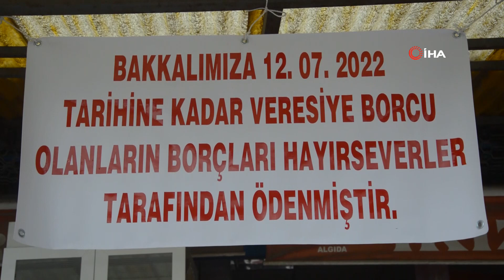Tokat’ta gizemli hayırsever 20 bin liralık veresiye defterini kapattı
Tokat’ta gizemli hayırsever veresiye defterindeki 20 bin liraya yakın borcu ödeyerek hem vatandaşı hem de esnafı sevindirdi.

Tokat’ın Niksar ilçesinde bir hayırsever rastgele girdiği bir markette veresiye defterindeki tüm borçları ödedi. Veresiye defterindeki 20 bin liraya yakın borcu ödeyen hayırsever, markete borcu olan ailelerin yüzünü güldürdü. İsmetpaşa Mahallesinde market işleten Erol Ersin, iş yerine “Bakkalımıza 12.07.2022 tarihine kadar veresiye borcu olanların borçları hayırseverler tarafından ödenmiştir” yazılı afişi astı. Veresiye borcu olanlar ise afişi gördüklerinde mutlu oldu.

Yaşadığı şaşkınlığı ifade eden Ersin, “Marketin önünde oturuyordum bir arkadaş yanıma geldi, işlerimizin durumunu, mahallenin durumunu, veresiyemizin olup olmadığını sordu. Bende işlerin durumunu, haliyle veresiyemizin olduğunu söyledim. Daha sonra bir hayır yapmak istediğini bunu da veresiye defterini kapatarak yerine getirmek istediğini söyledi. Bende kabul ettim. Defterdeki gündelik ve bilgisayarda kayıtlı düzenli düzensiz ödeme yapanların listesini çıkarttık. Yaklaşık 20 bin TL bir veresiyenin hepsini ödedi. Bizde kendisine teşekkür ettik. Hayırsever vatandaşımız isminin öğrenilmesini istemedi” dedi.

Mahalle sakinlerinden Yavuz Selim Beytür ise yaşanan olayın şaşkınlığı ve mutluluğunu yaşadıklarını belirterek; “Bu mahallede doğdum büyüdüm, Allah, bu duyarlı insanımızdan razı olsun. Bu borçları kim ödediyse mahalle adına teşekkür ediyoruz, Allah gönlüne göre versin” diye konuştu.